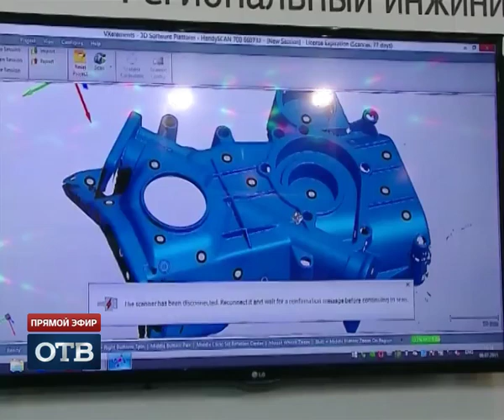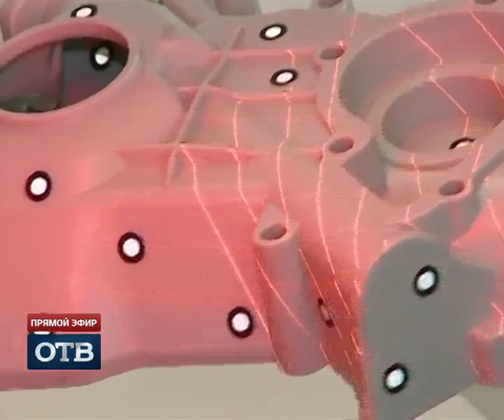«ИННОПРОМ-2015»: портативный 3D-сканнер для промышленности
Журналисты ОТВ Антон Чистяков и Ирина Щекатурова продолжают искать самые интересные экспонаты на выставке инноваций. На этот раз их заинтересовала новинка, которая способна облегчить жизнь свердловским промышленникам. Портативный 3D-сканер может всего за несколько минут перенести деталь из реального в виртуальное пространство.